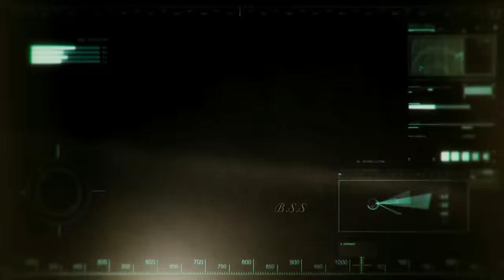The Pyramid Movie Explained In Hindi & Urdu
CREDITS

Distributed by
20th Century Fox

Directed by
Grégory Levasseur

Written by
Daniel Meersand
Nick Simon

Produced by
Alexandre Aja
Mark Canton
Chady Eli Mattar
Scott C. Silver

Starring
Ashley Hinshaw
Denis O'Hare
James Buckley
Daniel Amerman

Cinematography
Laurent Tangy

Edited by
Scott C. Silver

Nima Fakhrara

Production companies
Silvatar Media
Fox International Productions
Atmosphere Pictures

The Pyramid is a 2014 American found footage supernatural horror film directed by Grégory Levasseur, in his directorial debut, produced by Alexandre Aja, and distributed by 20th Century Fox. The plot follows an archaeological team attempting to unlock the secrets of a lost pyramid only to find themselves hunted by an insidious creature, and stars Ashley Hinshaw, Denis O'Hare, James Buckley and Daniel Amerman.